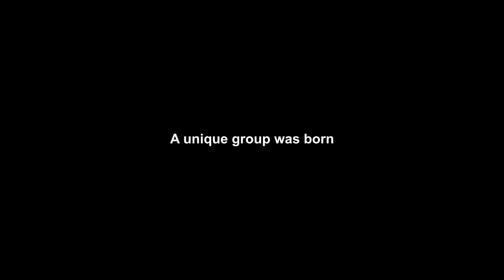La Danza de Los Mirlos | Official Trailer | LATIN QUARTER Distribution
A film by Álvaro Luque

Documentary / Peru / 2022 / Spanish / 84'

In the heat of the Peruvian jungle, a group of young people gather at the Rodríguez Grández house for an event that will change the history of Latin American music: the birth of Los Mirlos and Amazonian cumbia. Based on extensive audiovisual archive material – ranging from the first shows at local parties in the '60s to the recent and successful tours of Europe – LA DANZA DE LOS MIRLOS recounts the trajectory of one of the pioneering bands of the genre but, in addition, it traces a genealogy of tropical and popular music from an entire continent. Without ignoring the usual disputes between members, the eccentric adventures and the idolatry of an entire people, Álvaro Luque's documentary becomes as inexhaustible as the melody of the international cumbia anthem that gives it its name.